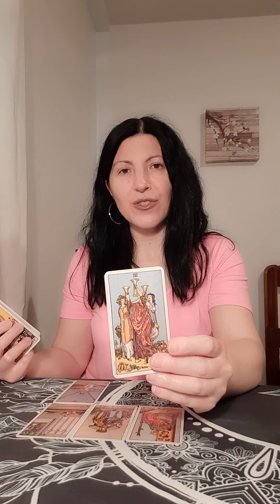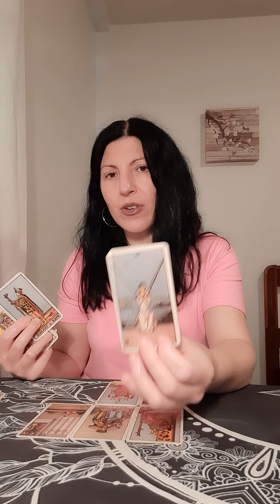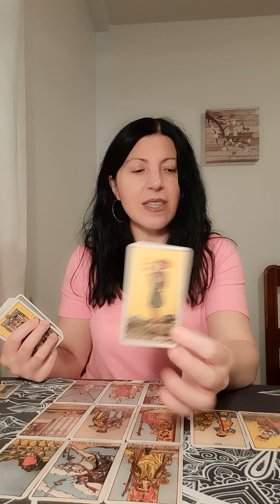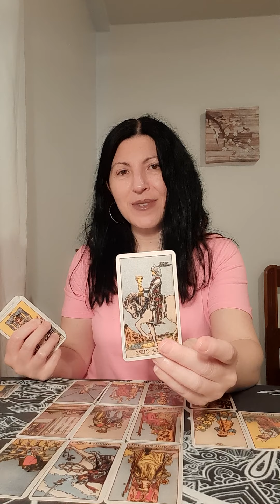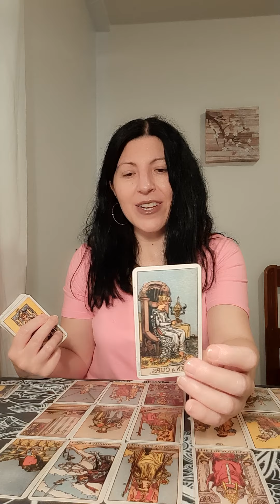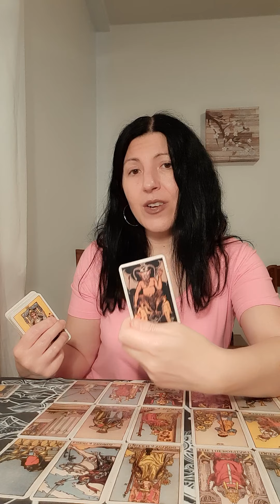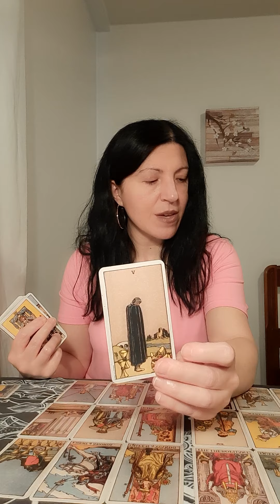Sagittarius August 4 2021 Tarot reading 🌑 Realised you're the one and want to shower you with love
This reading is for Sagittarius

Air signs: Gemini, Aquarius, Libra
Fire signs: Aries, Sagittarius, Leo
Water signs: Cancer, Pisces, Scorpio
Earth signs: Virgo, Capricorn, Taurus

Sincerely,

Paula 😘